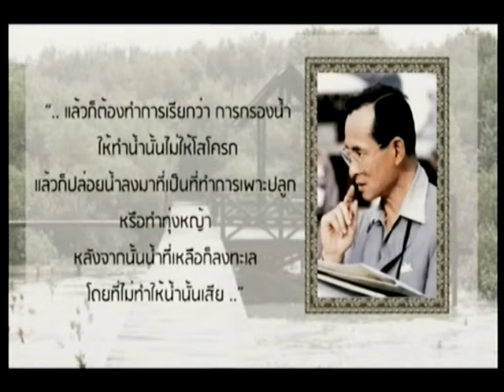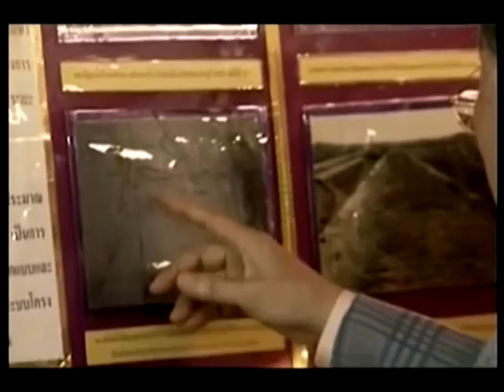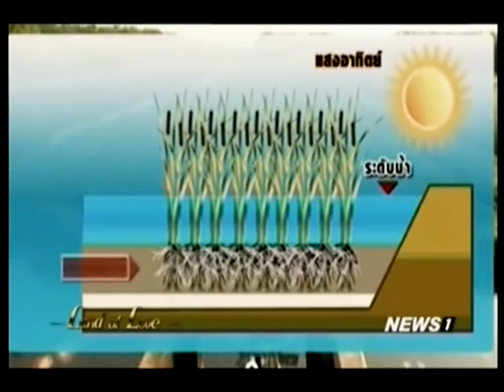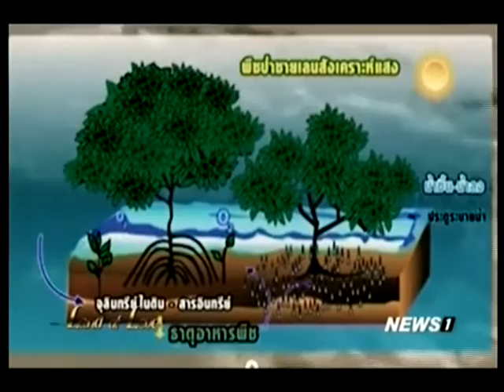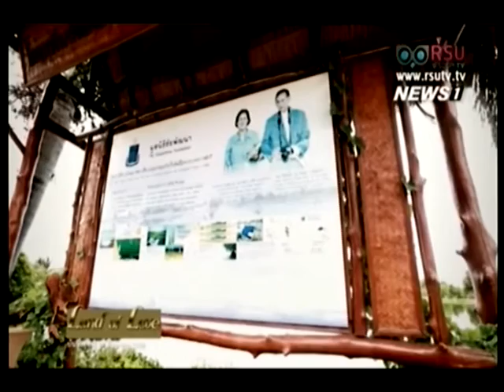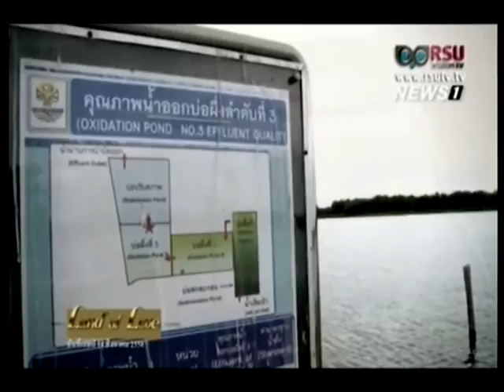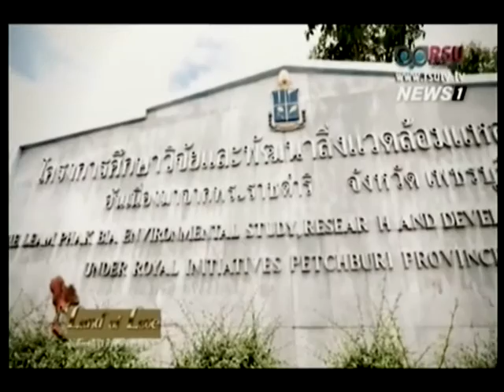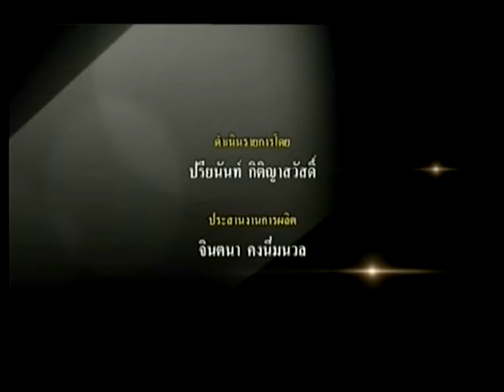Land of Love ศาสตร์พระราชา "โครงการวิจัยพัฒนาและสิงแวดล้อมแหลมผักเบี้ย" 29/11/2016